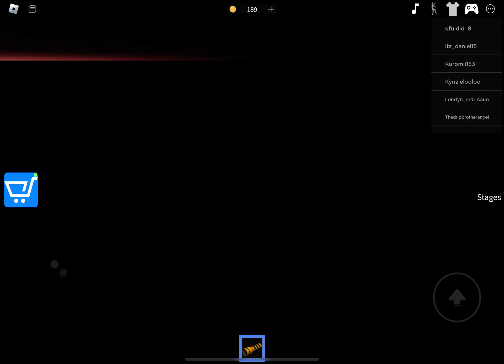EMBRACE THE THRILL: ESCAPE RUNNING HEAD STAGES 6-8 UNLEASHED! 🏃‍♂️🔥